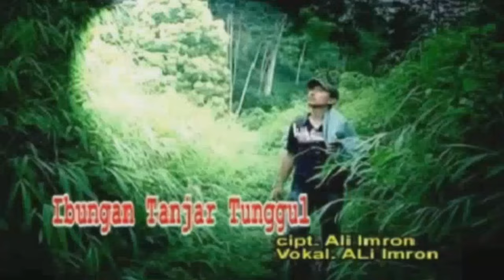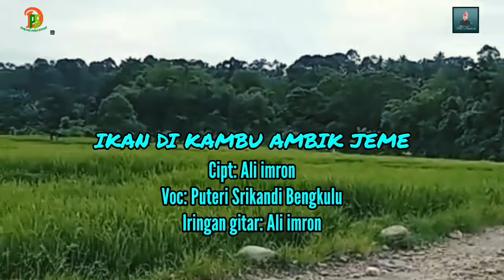pemandangan indah || Di iringi tembang petikan gtr tunggal || Ali imron ft Puteri srikandi Bengkulu